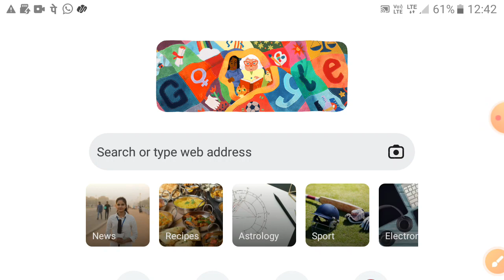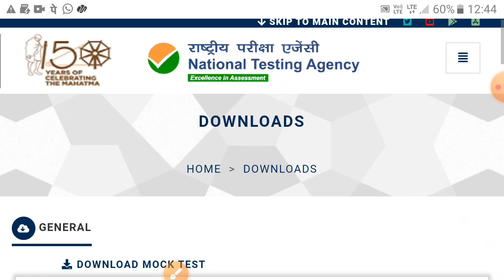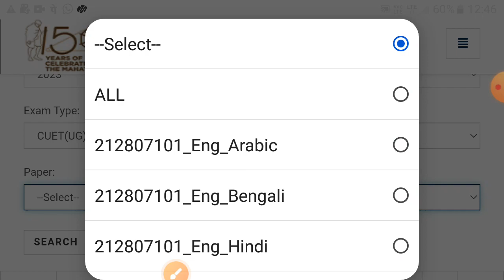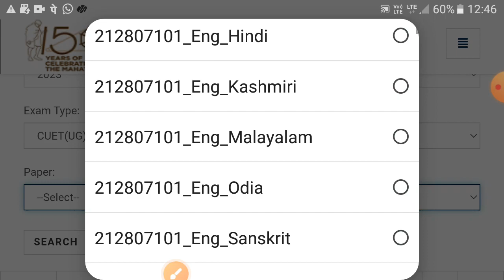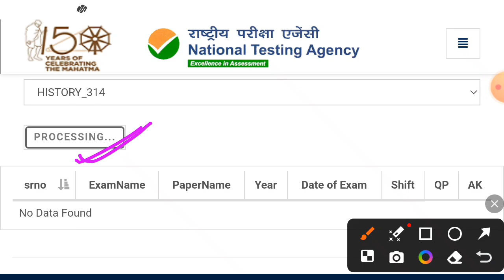CUET EXAM 2024। previous year paper ऐसे डाउनलोड करें मात्र 1मिनट में